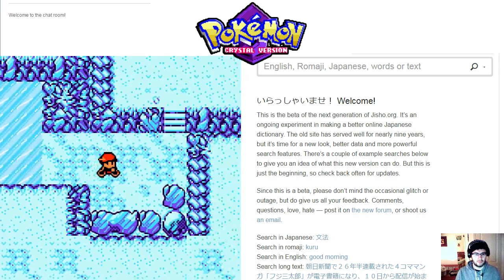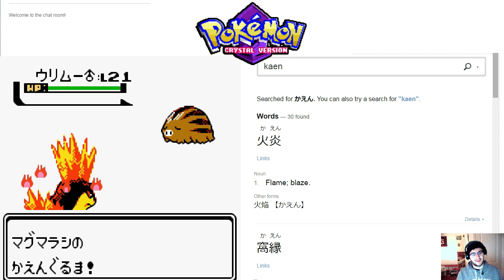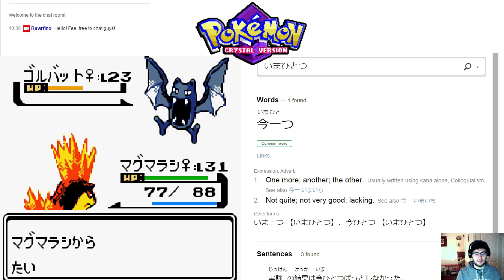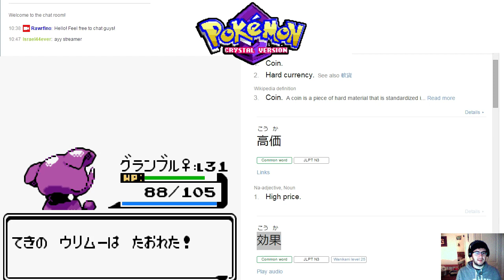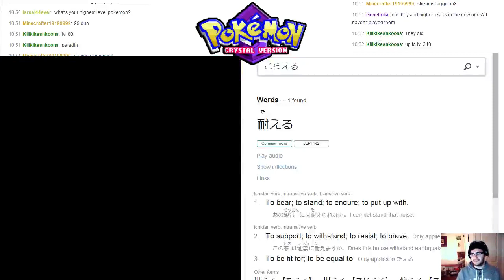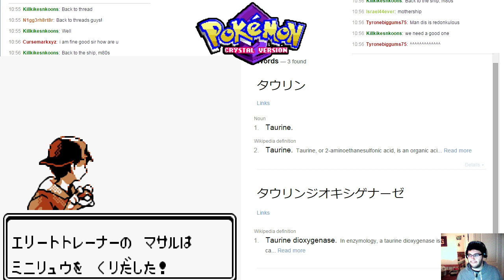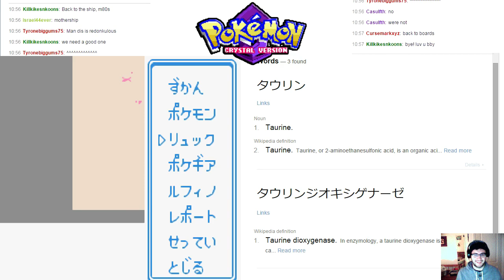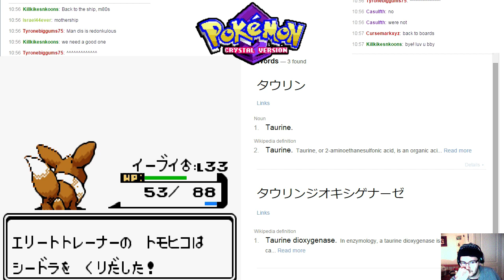フスベシティへ：こおりのぬけみちを渡りましょう！(To Blackthorn City - Let's Cross the Ice Path!)